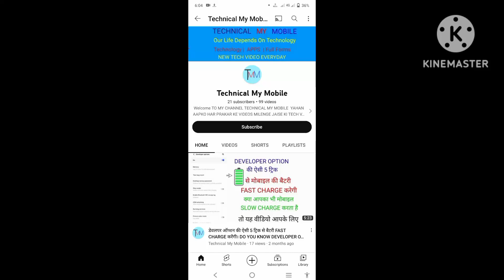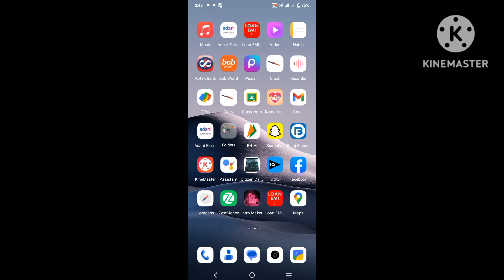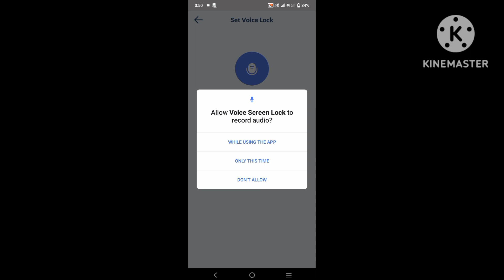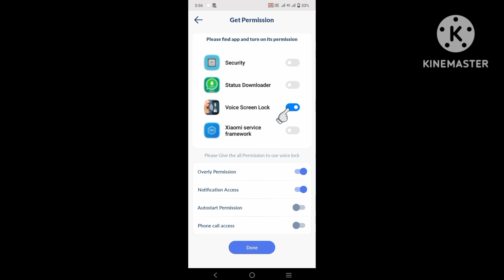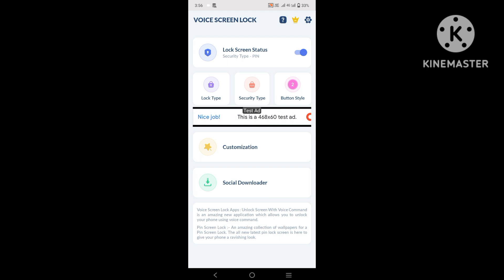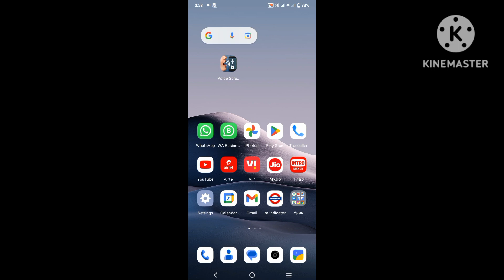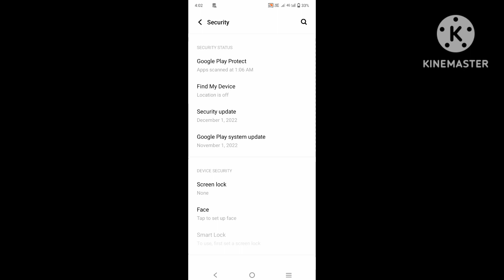Secret Screen Lock For Android Phone | How To Set Voice Lock | In Hindi 2023 | New Trick of Android.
WELCOME TO TECHNICAL MY MOBILE HERE ALL ARE TECH & FULL FORM VIDEOS THE PURPOSE OF CREATING CHANNEL IS SOLVING THE PROBLEM OF MOBILE.

HELLO FRIENDS TECHNICAL MY MOBILE MAIN AAPKA FIR SE BAHUT BAHUT SWAGAT HAI AAJ KE ISS VIDEO MAIN MEIN AAPKO BATANE WALA HOON YADI AAP AAPKE MOBILE MAIN LOCK SET KARTE HAI AUR AGAR KOI AAPKE PASSWORD, PIN, PATTERN KO DEKH LETA HAI TO AISE MAIN AAPKO LOCK CHANGE KARNA HOTA HAI.LEKIN AGAR AAP CHANGE KIYA HUA PASSWORD BHUL JAATE HAI TO UNLOCK KARNE MAIN PROBLEM HOTI HAI LEKIN AAJ MAIN AAPKO AISI TRICK BATANE WALA HOON JISSE KI AAP AAPKE MOBILE KO VOICE SE UNLOCK KAR PAYENGE.

TECHNICAL MY MOBILE TRICKS VIDEOS :  DOSTO MERE CHANNEL PE AAPKO TIPS & TRICKS KI VIDEOS MILEGE MEIN 6 PM TO 7 PM KO VIDEO UPLOAD KARTA HOON TARAH TARAH KE VIDEOS WATCH KARNE KE LIYE AAP MERE CHANNEL PE VIDEOS DEKH SAKTE HAI MERE CHANNEL PE TECHNOLOGY KE SAMBHANDIT HI VIDEO UPLOAD KIYE JAATE HAI. YE CHANNEL PE VIDEO WATCH KARNE SE AAPKE MOBILE MAIN AAP PROBLEM KO AASANI SE SOLVE KAR SAKTE HAI. THIS CHANNEL IS CREATED IN 2022